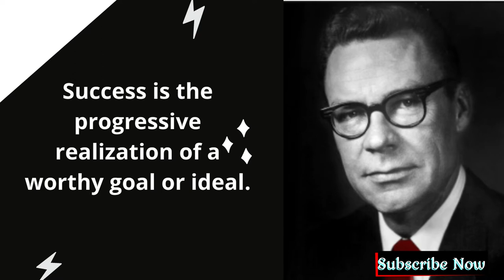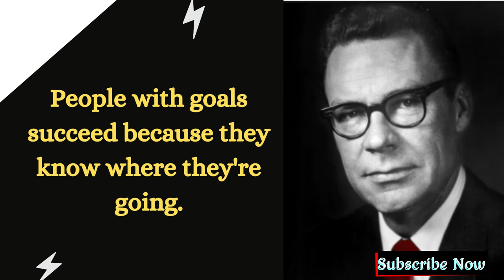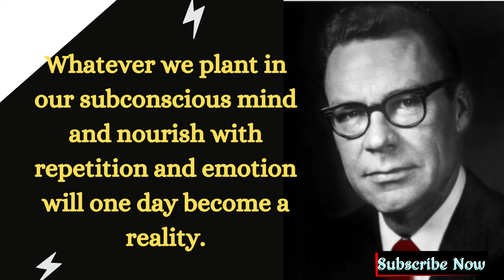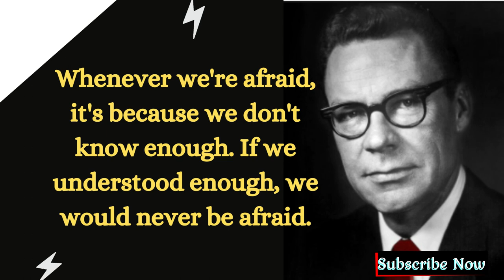The Strangest Secret by Earl Nightingale (Daily Listening in HINDI)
The Strangest Secret is by far Earl Nightingales' most famous recording. Recorded in 1957 it went on to sell a million records and earn itself a gold record. Discover how to overcome procrastination, find clarity, alignment and focus, boost productivity, align your planning with key objectives, stay on track, all while avoiding burn-out.

Listen to this audio clip every day for 30 days and see the difference in your life.